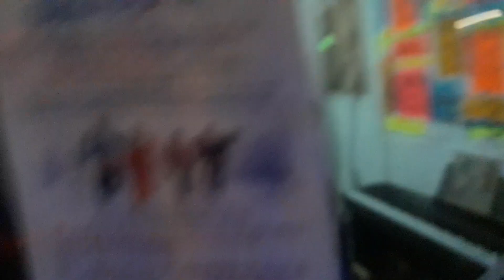France/Denmark but magique de mbamppè